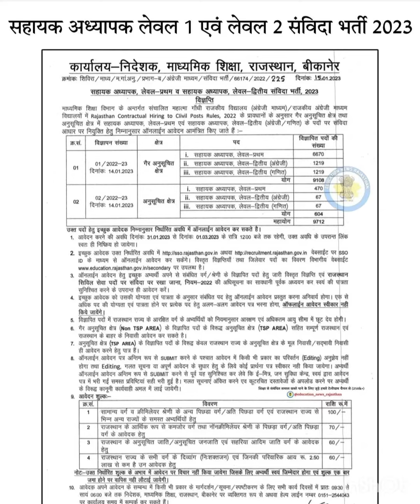नई भर्ती तृतीय श्रेणी अध्यापक महात्मा गांधी school में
महात्मा गांधी स्कूल में नई